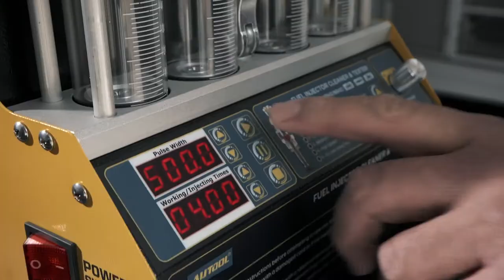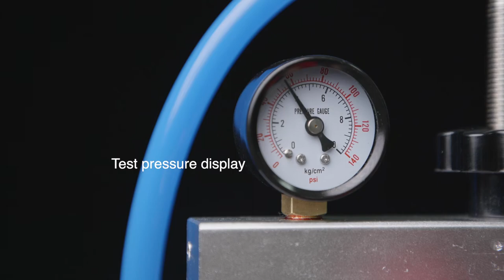AUTOOL CT160 Fuel injector diagnostic and cleaning Cleaner Machine 110V-220V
AUTOOL CT160 is a fuel injector cleaning machine newly developed by AUTOOL TECH. It combines ultrasonic cleaning technology and microcomputer oil pressure closed-loop control cleaning and detection technology. This product simulates various engine working conditions and cleans and inspects various automobiles and motorcycle fuel injectors. Its unique design saves weight and volume, while further optimizing the product's functionality. With a larger cleaning tank and cleaning fluid heating effect, which can achieve better cleaning results.

AliExpress spm=a2g0o.detail.100005.1.3356107aJuK83g
Shopee: